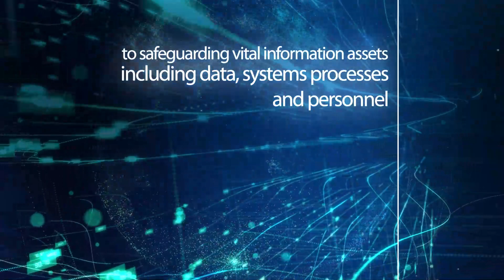Join Our ISO/IEC 27001:2022 Lead Implementer Live Workshop | InfoSec4TC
Fortify your organization's defenses against cyber threats and become a certified lead implementer in the global standard for information security management systems with our ISO/IEC 27001:2022 live workshop.

🗓️ Start Date: October 22nd
⏰ Time: 12 PM EST
🔁 Recurrence: One session per week - Every Sunday
⏳ Duration: 24 Hours (8 Weeks - 2 months)
⏱️ Session Duration: 2.5 to 3 Hours

  🍁 𝐀𝐁𝐎𝐔𝐓 𝐈𝐧𝐟𝐨𝐒𝐞𝐜𝟒𝐓𝐂🍁
Welcome to InfoSec4TC - #1 Cyber Security Online Training Provider 🌐
InfoSec4TC is not just an online Cyber Security course provider but a Cyber Security hub that helps candidates identify a suitable career path according to their educational background. We help individuals kickstart their Cyber Security careers with the best courses in the market.

All you need to build your Cyber Security Career 🚀
InfoSec for Training and Consulting AKA infoSec4TC is a cyber security online training provider that provides the following:
1- Cyber Security Professional Courses.
2- Cyber Security Resources Portal
3- Real Cyber Security Project Training.
4- Cyber Security Career Consulting and Mentorship
5- Cyber Security Career Path Designing
6- Technical Background Evaluation.
7- Latest Exam Practice Questions